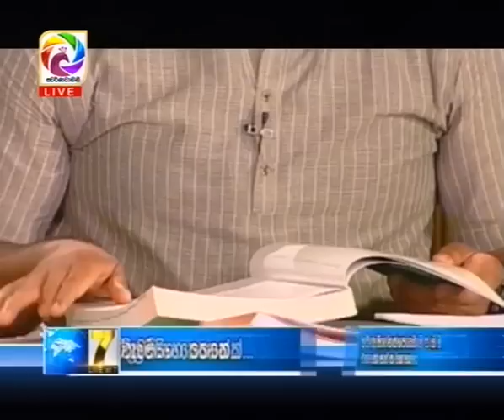Live at 7 News – 2018.11.22